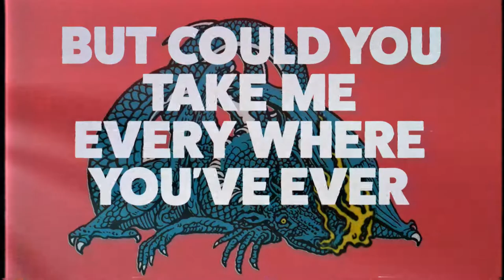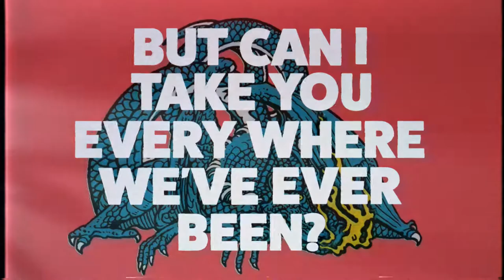Twenty One Pilots - Formidable REMIX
Another remix by Mintswalt! twentyonepilots have their 1st go at having an EDM remix of their track,
What should come up next?

🎤Lyrics:
You are formidable to me
‘Cause you seem to know it, where you wanna go
Yeah yeah yeah, I’ll follow you.
But, you should know
I might be cynical towards you
But I just can’t believe that I’m for you.
Yeah yeah yeah, I can die with you.

And I know that we just met
But could you take me everywhere you’ve ever been?
I wanna see it all, no surprises

Yeah

I might be clinical, don’t you tell
I won’t break your heart
If you can break my spell

Fast-forward thirteen years now
Don’t know what it was
But somehow we played it out in reverse
I’m afraid of you now,
More than I was at first
And I know you just left
But can I take you everywhere we’ve ever been?

Yeah

I’m just worried my loyalty will bore you
Just let me know.

Song
Formidable
Artist
Twenty One Pilots
Album
Formidable
WMG (on behalf of Fueled By Ramen/Atlantic); Warner Chappell, LatinAutor - Warner Chappell, BMI - Broadcast Music Inc., CMRRA, PEDL, LatinAutorPerf, and 2 Music Rights Societies